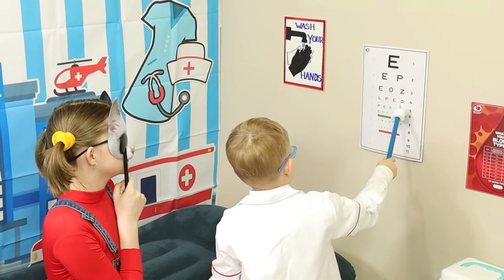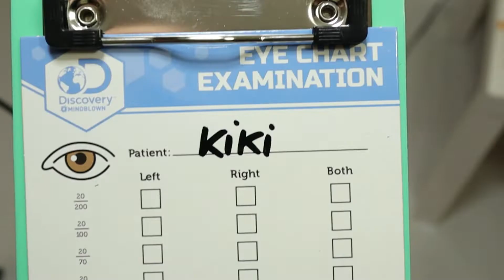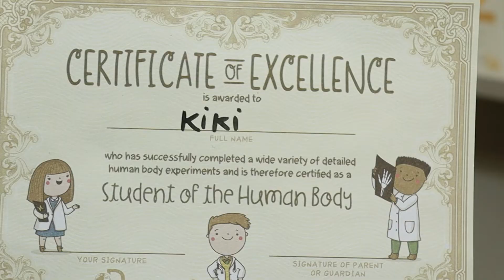Kiki has a sport accident. Dr. Riki is helping her to get better.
Kiki has a sport accident. Dr. Riki is helping her to get better. Learning how to help others and stay healthy.